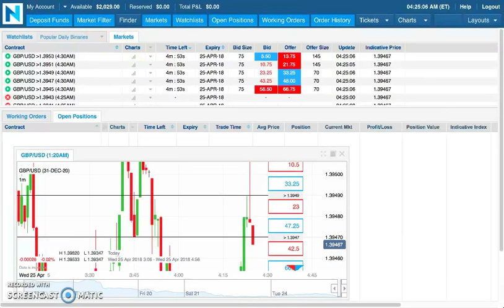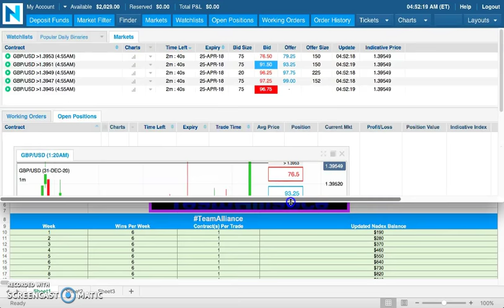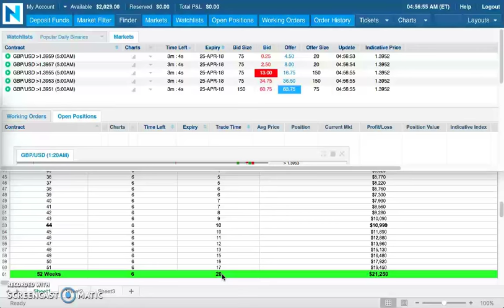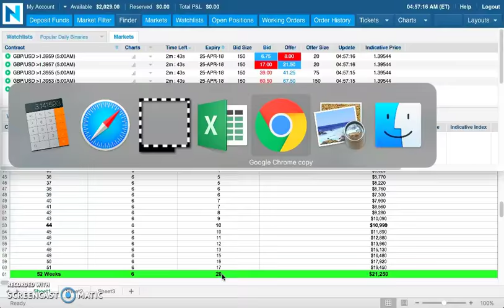➡️ $2,029 Made in 111 DAYS with NADEX Binary Options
Mark Fuller

[ SEO ]

NADEX
Binary Options
nadex binary options
Binaries
FOREX
Forex Signals
Foreign Exchange Market
Currency Market
Commodities Market
Financial Markets
Trading
Starbucks
binaryoptions
mark fuller
mark fuller team alliance
binary options
team alliance
binary trading
binary
iq option
options trading,
expert option
stock
trade
day trading
analysis
iqoption
finance
profit
wall street
bitcoin
litecoin
crypto
ethereum
bitcoin price prediction
btc
crypto news
best cryptocurrency
xrp
bitcoin futures
cardano
bittrex
xrp ripple
crypto crash
iqoption
finance
profit
wall street
bitcoin
litecoin
crypto
ethereum
bitcoin price prediction
btc
crypto news
best cryptocurrency
xrp
bitcoin price
nadex trading
nadex
nadex 2018